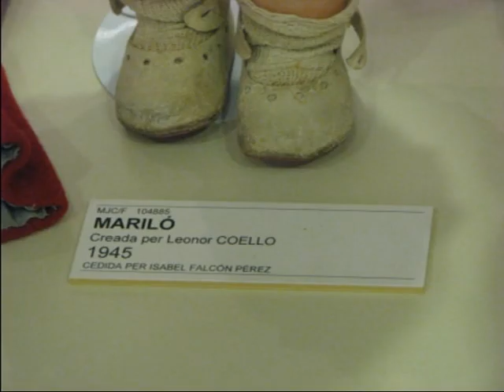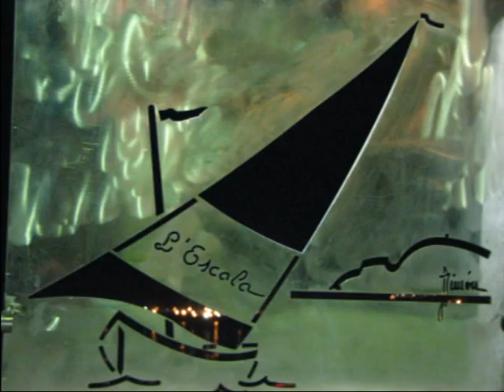vacaciones en ROSAS familia Marco Robas 2009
Poes con el totulo esta todo explicadi